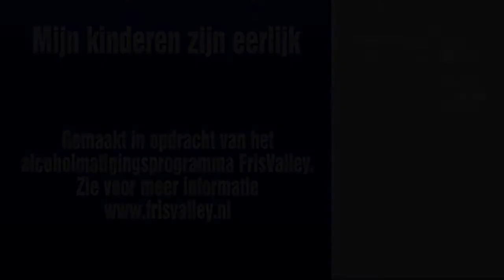Mijn kinderen zijn eerlijk